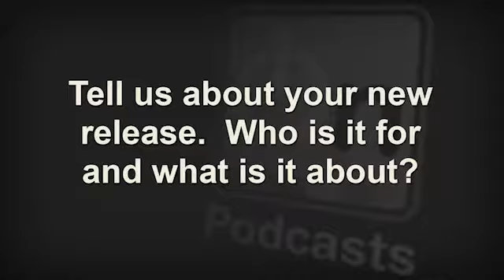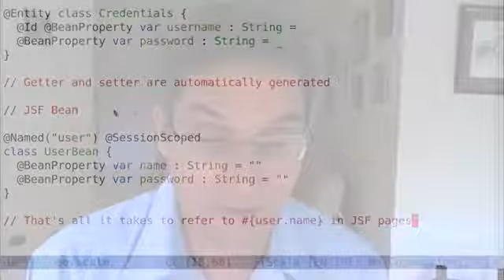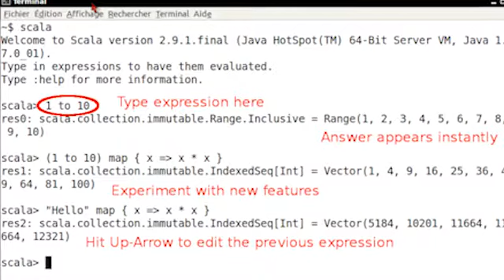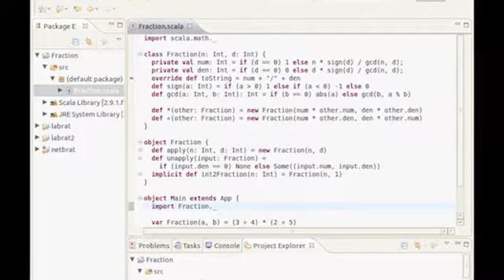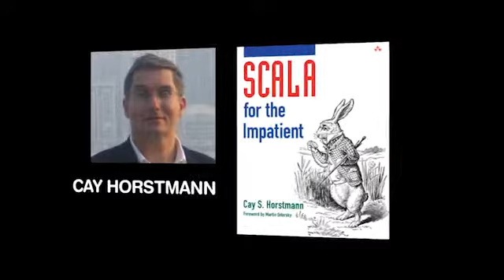Scala for the Impatient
Buy Scala for the Impatient

Cay Horstmann provides an overview of his latest book, Scala for the Impatient, which introduces Scala concepts and techniques in "blog-sized" chunks that you can quickly master and apply.